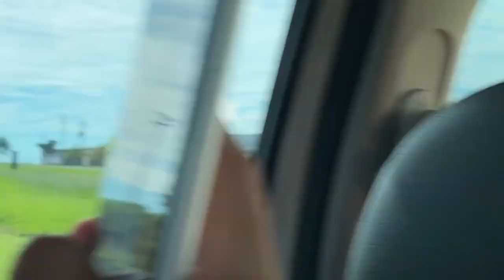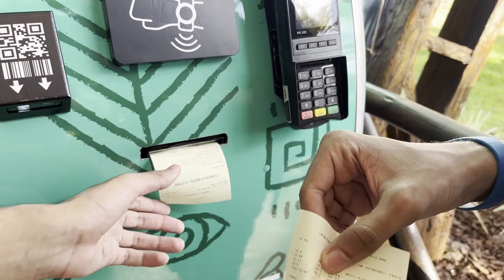vlog thermas ;)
(odeio todos que aparecem nesse vídeo)